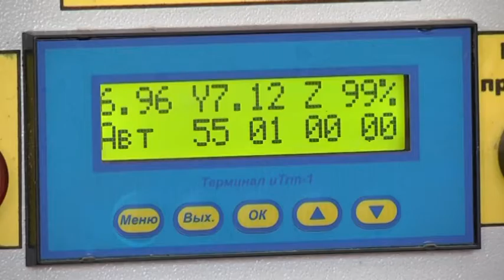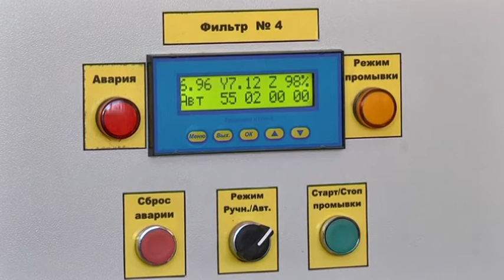На Ломівській насосно-фільтрувальній станції завершилася реконструкція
Більш якісна вода  тепер має бути у мешканців лівого берега Дніпра - на Ломівській насосно-фільтрувальній станції завершилась реконструкція.  За сімдесят мільйонів бюджетних гривень закупили нове устаткування, замінили дренажну та фільтрувальну системи. Роботи тривали три роки. Нове обладнання запрацювало ще наприкінці 2019-го. Чиновники кажуть, що тепер якість питної води покращилася. Натомість комунальники іншої думки: кінцевий споживач, кажуть,  різницю не помітить. Щоб дніпряни отримували справді чисту воду, треба повністю міняти міські комунікації.  А це і довго, і дорого.